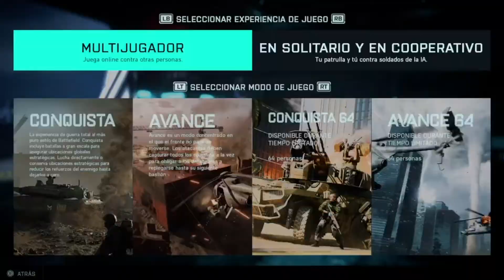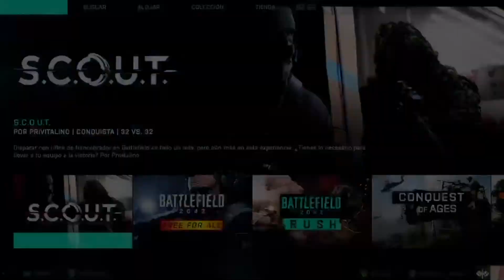BATTLEFIELD 2042 ✅ MISION SEMANAL 12, SKINS DE PRIME GAMING Y NUEVO MODO EN PORTAL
💥Compra tus CÓDIGOS DE XBOX GAME PASS con este enlace de Amazon para APOYAR EL CANAL

O también:

Tarjeta Regalo Xbox de 10€

Tarjeta Prepago PlayStation de 10€

BACK 4 BLOOD (Xbox One y Series)

BATTLEFIELD 2042 (Series X)

BATTLEFIELD 2042 (Xbox One)

HALO INFINITE

FIFA 22 PARA XBOX ONE

FIFA 22 PARA XBOX SERIES X